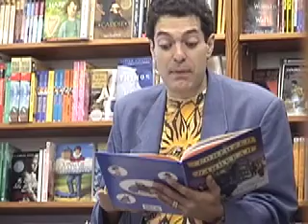Jon Koons in 6 Minutes.mov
New and revised for 2011. This will give you a good idea of some of the many things I do, all in 6 minutes. I am available for your event or party!